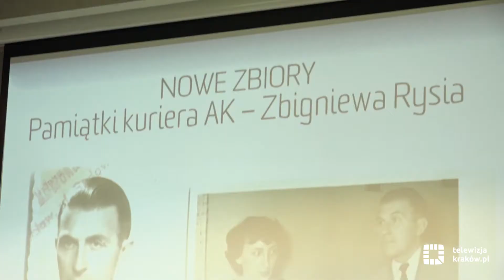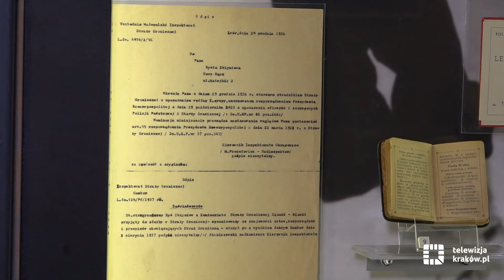Zbigniew Ryś ps. „Fantom” upamiętniony w Muzeum AK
Muzeum Armii Krajowej w Krakowie wzbogaciło się o nowe eksponaty, upamiętniające Zbigniewa Rysia ps. „Fantom” - kuriera AK, który pokonał trasę Warszawa-Budapeszt 108 razy. Ryś przerzucał dokumenty, ludzi i pieniądze. Uczestniczył w odbiciu Jana Karskiego ze szpitala w Nowym Sączu 28 lipca 1940 roku.